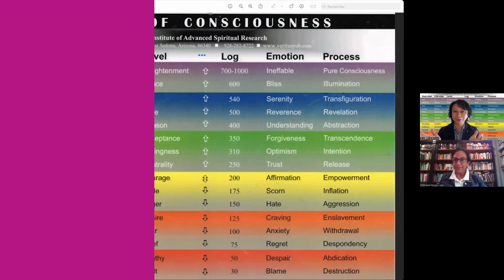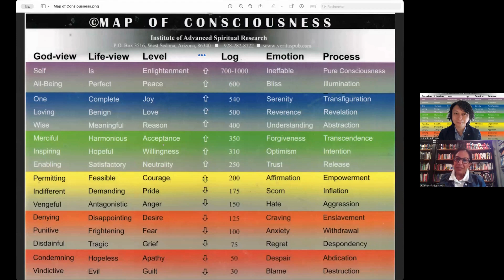Season 2 Nisha Manek and Tomoyuki Egami Consciousness, Science, and the Search for Truth Final Ep.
The Genius of William A. Tiller’s Physics and the Promise of Information Medicine

To experience the power of the Buddha’s relics, download your copy of the paper